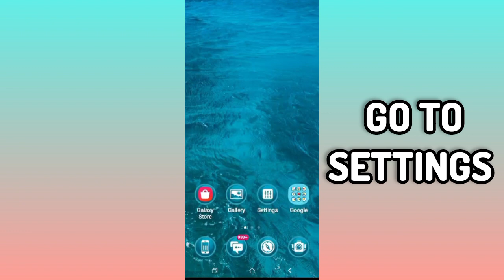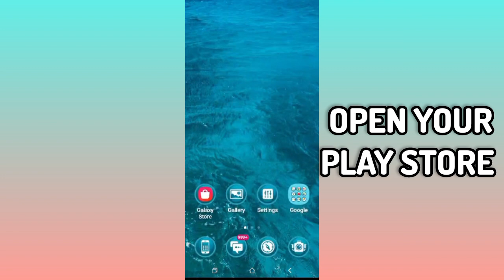Fix Wolt Courier Partner App Not working(Not open) Problem|| TECH SOLUTIONS BAR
Hello friends welcome to my YouTube Channel Tech Solutions Bar , today I am showing you how to fix Wolt Courier Partner app not working problem in Android & Ios with the help this video hope so it will be helpful for you if you are facing the same issue in your Android mobile phone.